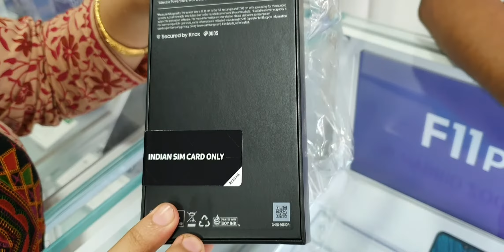New Phone On Krisna Janmastami,samsung galaxy note 10+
quick unboxing of note 10 plus